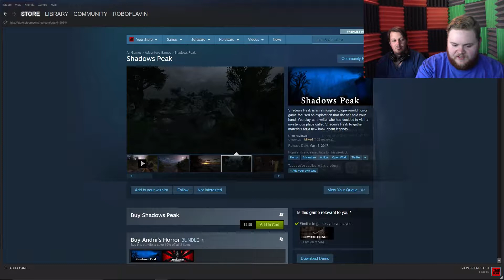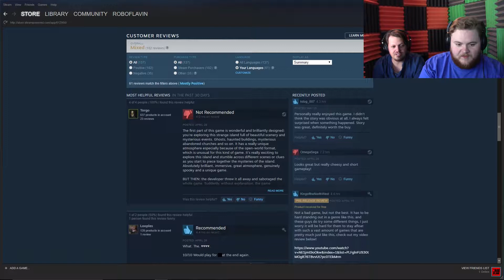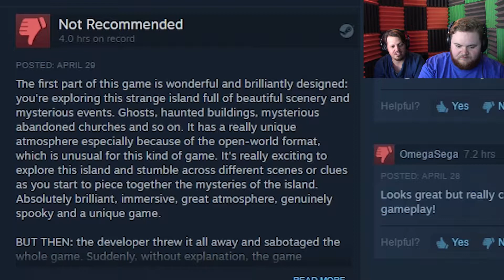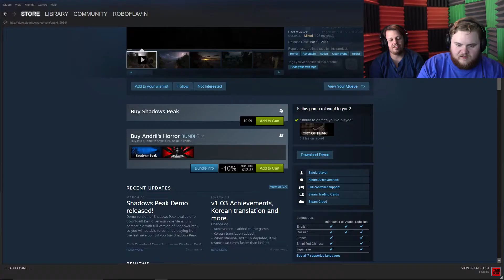Shadows Peak | Trash Or Treasure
Shadows Peak is an atmospheric, open-world horror game focused on exploration that doesn't hold your hand. You play as a writer who has decided to visit a mysterious place called Shadows Peak to gather materials for a new book about legends.

♦ Extra Life | Play Games. Heal Kids.

Facebook.com/GameVersUs